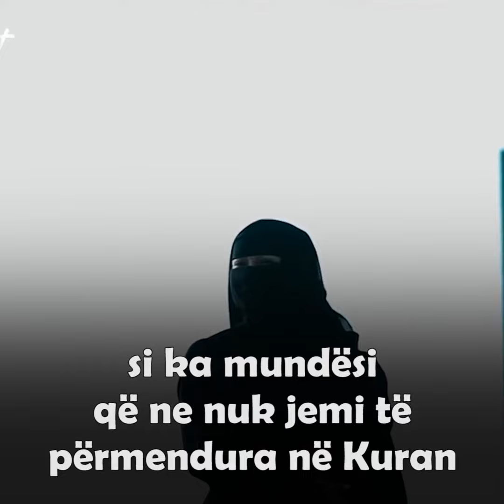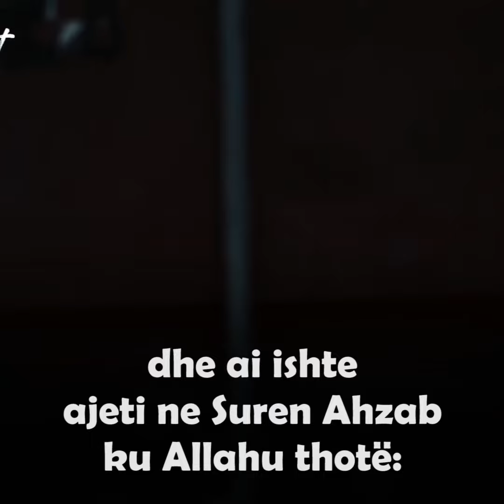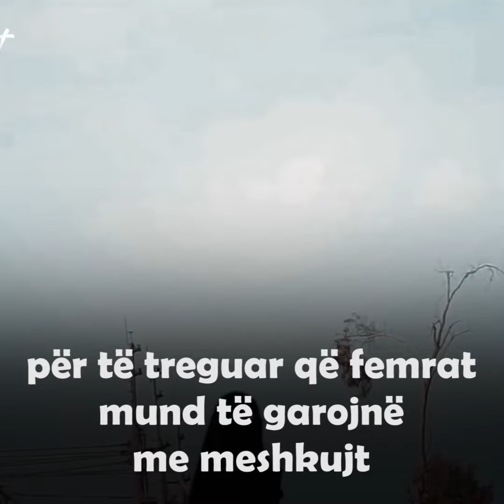FEMRAT NUK JANË TË BARABARTA ME MESHKUJT?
*Një temë e cila është mjaftë e diskutuar në shoqërinë tonë, por cila është e vërteta e këtij diskutimi.*
Jepni pershtypjet tuaja rreth ketij materiali

Ju ftojmë ta ndiqni.